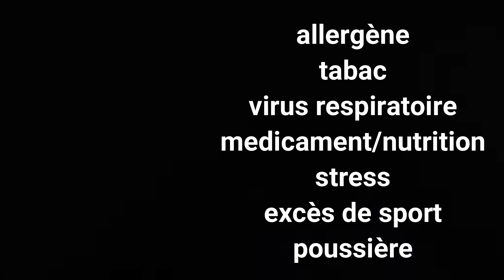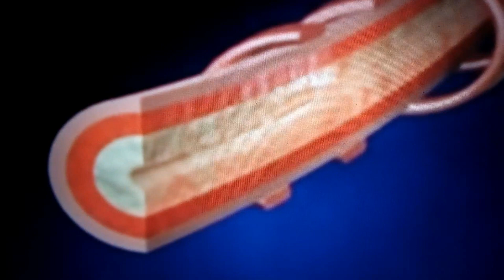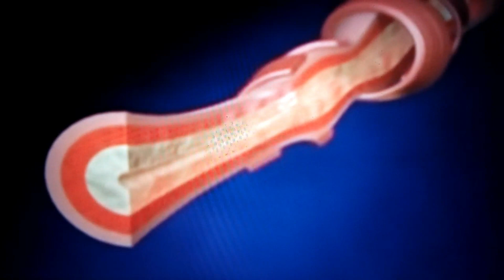Épisode 45 : L' Asthme# مرض الربو مع الدكتور معاد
bonjours a tous , bienvenue dans cette nouvelle chaîne consacré à l'études de tout ce qui est pharmaceutique.
شكرا لك على مشاهدتك ، ياريت تفعل الجرس التنبيهات 🔔 ليصلك كل فيديوهاتي الجديدة أول
 بأول! ولا تنسى تحط لآيك وتنشر الفيديو مع كل اصدقائك